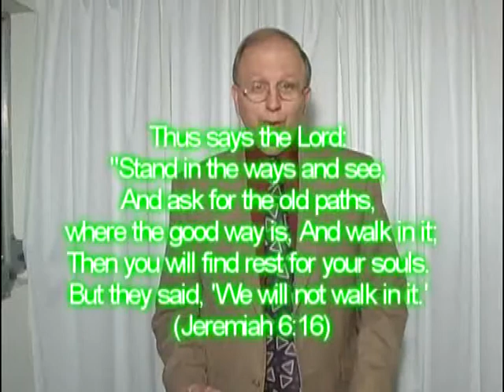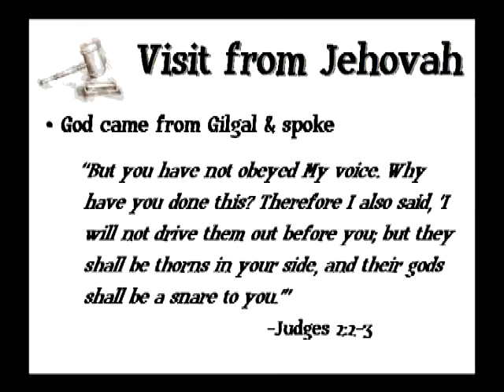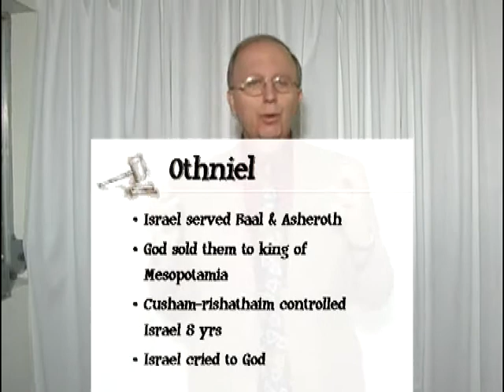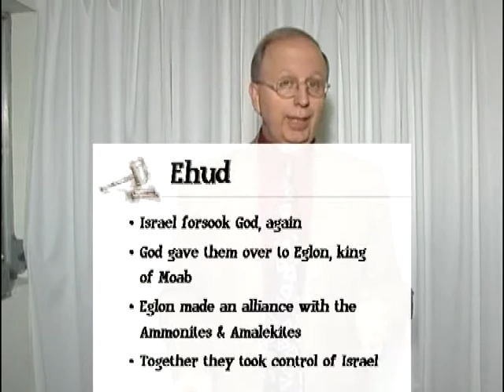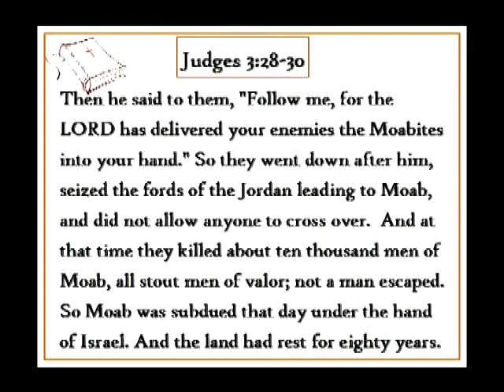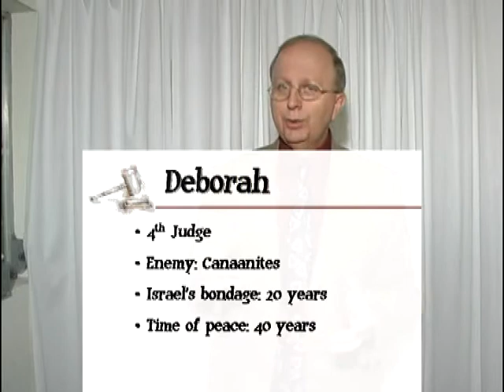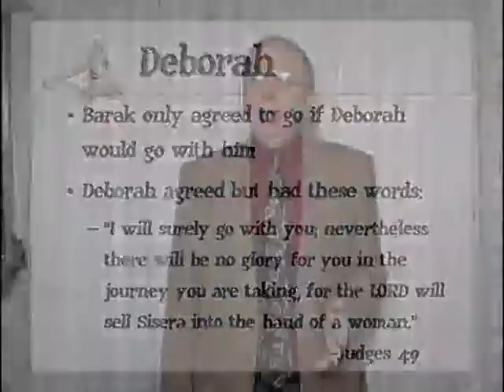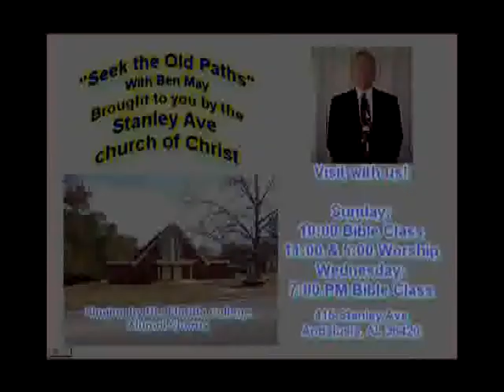InvasionConquestLand_Judges Lesson 8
The First Four Judges:
Othniel
Ehud
Shamgar
Deborah